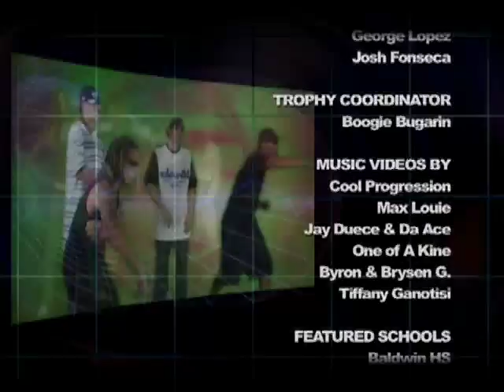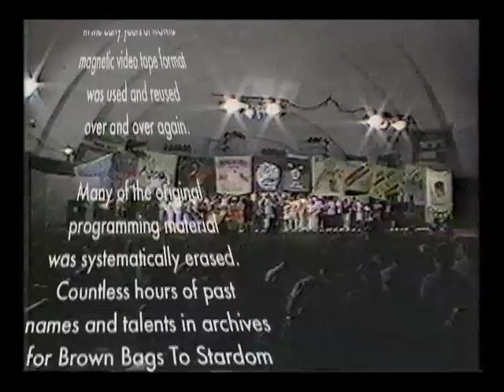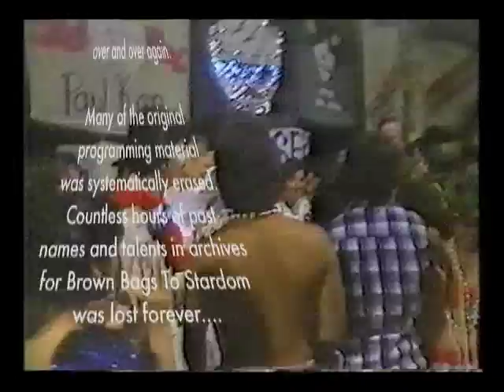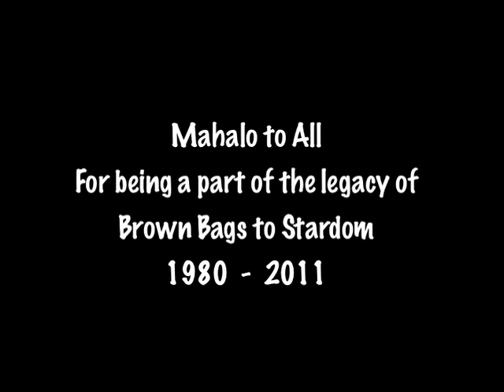MacDonald Promo 2:17:2011 iPhone & iPod